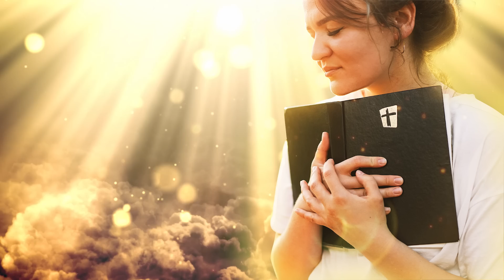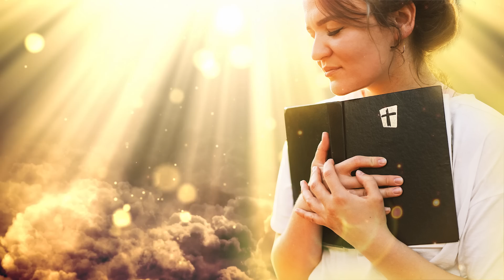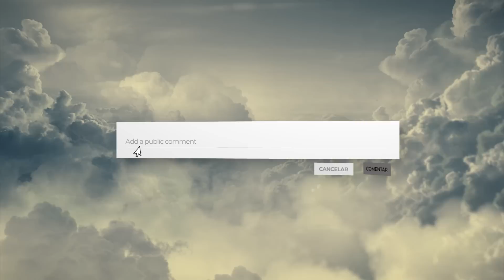ORACIONES 🔥 PARA MEDITAR EN LA PALABRA DE DIOS TODOS LOS DÍAS🙏